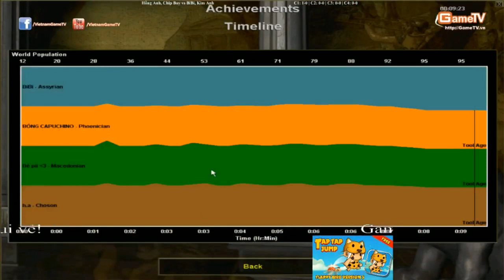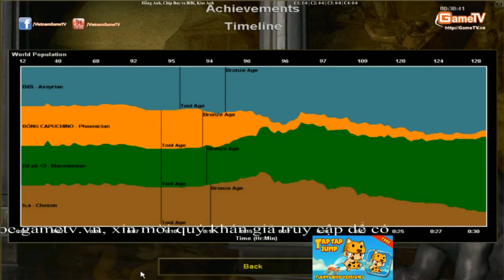Hồng Anh, Chip Boy vs BiBi, Kim Anh Ngày 04 09 2014 C1T2